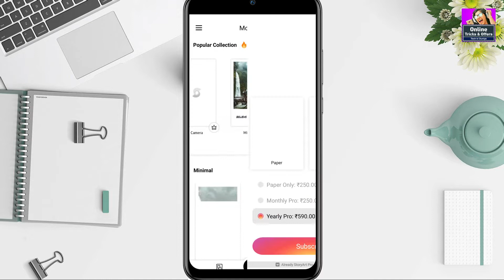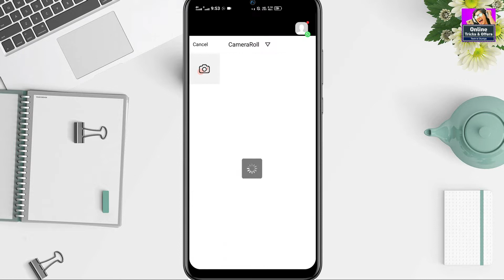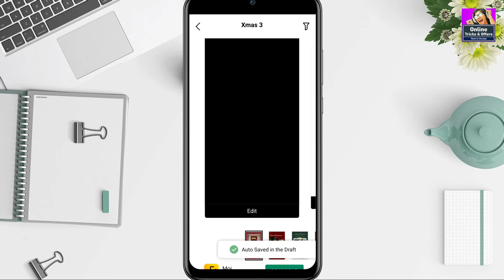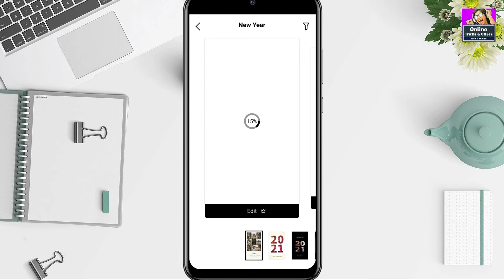Mostory: insta animated story editor for Instagram App 2021.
𝗤𝗨𝗘𝗥𝗜𝗘𝗦 𝗦𝗢𝗟𝗩𝗘𝗗

ABOUT

1- Filmora (on pc)
2- kineMaster (on mobile)

1- PixeLab
2- PicsArt
3- Snapseed